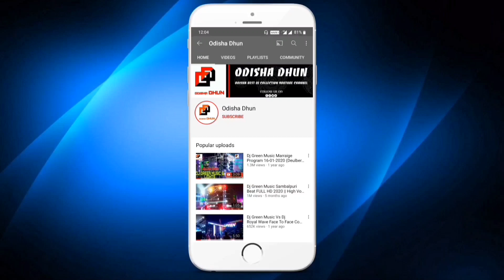Dj Royal Wave New Setup 2022 Talcher 3000Watt Bass Power Punch Night Marriage Program | Odisha Dhun